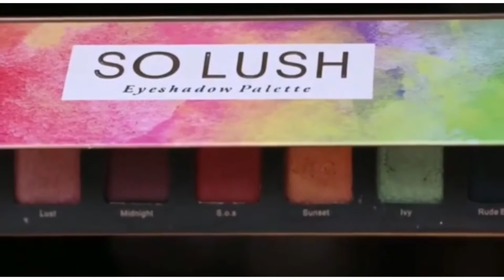Sara Khan drama Raqs e bismil inspire eye makeup look. رقص بسمل